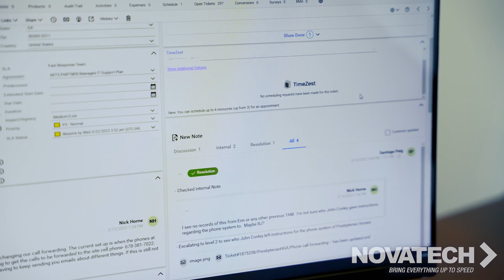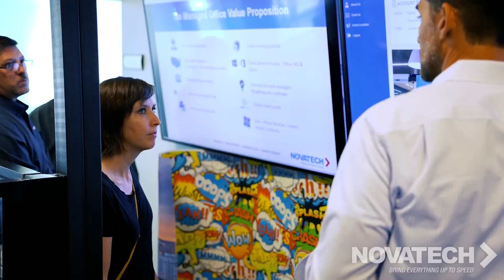Next Level IT Support: Novatech and CrushBank's Revolutionary Approach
IT support is constantly changing. In today's business world, downtime can be a major setback. That's why Novatech, Inc. and our AI-Optimized IT support platform, CrushBank, are proud to offer an innovative approach to IT support that helps businesses stay up and running 24/7.

Watch as our President/CISO Dave Moorman discuss our revolutionary and proactive approach to ensuring that our cutting-edge technology solutions and unparalleled customer service perform at their peak. With a focus on preventative measures and continuous improvement, we're changing the game when it comes to IT support.

Let our all-in-one solutions take the headache out of IT issues and give you peace of mind. Our streamlined processes and advanced technologies help businesses of all sizes drive success through IT support services. to learn more about our managed office approach.